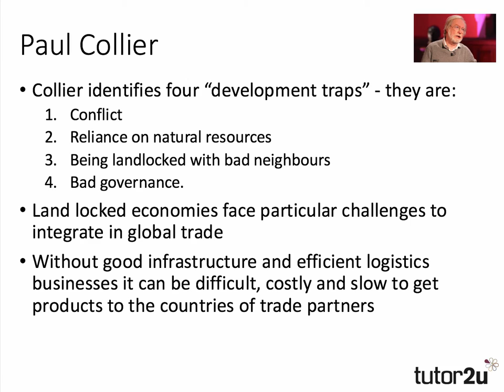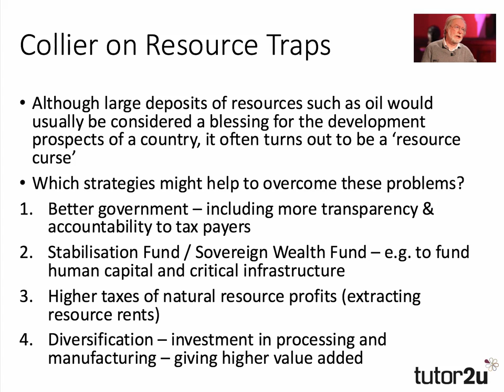Economist Profile: Paul Collier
Paul Collier is one of the most influential development economists in the world today
His academic work has focused on governance in low-income countries, understanding economic growth in Africa and the economics of civil war, overseas aid, globalisation and poverty.
His most famous books including
The Bottom Billion - causes of and policies to reduce extreme poverty
The Plundered Planet - focusing on how low income countries can avoid the natural resource curse
War, Guns and Votes - Democracy in Dangerous Places - the economics of corruption and civil war
MORE ABOUT TUTOR2U ECONOMICS:

Visit tutor2u Economics for thousands of free study notes, videos, quizzes and more: